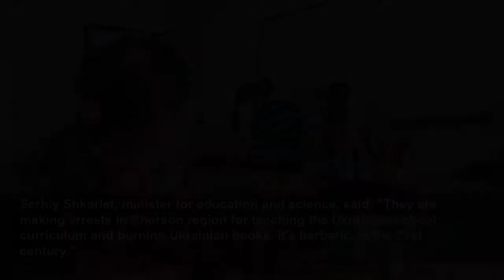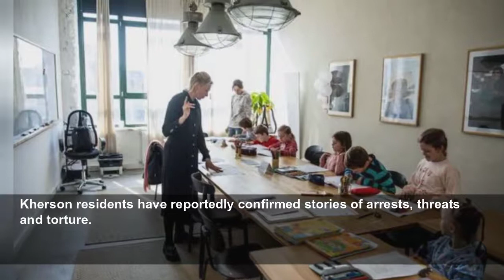Russian troops 'burning textbooks' and 'torturing' teachers opposed to new curriculum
RUSSIAN soldiers are "burning" school textbooks and "torturing" school teachers in occupied areas across Ukraine, it has been claimed.
Daily Express
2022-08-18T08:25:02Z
Prince Harry has 'good point' over security concerns says Myers
Ukraine: Russian Ka-52 helicopter shot down
Prince Harry and Meghan's 'whistle-stop' tour discussed by Myers
UK weather: Expert warns of 'explosive' thunderstorms
Ed Miliband grilled on Labour's energy plans by Paterson
UK weather: More cloud and rain to come with cooler conditions
Weather: BBC forecasts thunderstorms and flash flooding
Sadiq Khan warns Londoners of flash flooding from heavy rain
Princess Anne celebrates her 72nd birthday
Full Russian mobilisation would 'destroy economy' says expert
Rain will ‘scratch surface of drought' says Hammond
Ukraine: Mother of captured Russian soldier frets about his phone
Putin says Russia 'ready to offer' allies 'modern types of weapons'
Ukraine: Russian mercenary HQ in Donbas destroyed
Liz Truss: Expert backs recovery plan for the economy
Queen: Princess Margaret was childhood 'companion' says expert
Serhiy Shkarlet, minister for education and science, said: "They are making arrests in Kherson region for teaching the Ukrainian school curriculum and burning Ukrainian books. It's barbaric, in the 21st century."
Reports suggest efforts are already underway to stamp out any mention of their country's history and identity in occupied areas of the southern Zaporizhzhya and Kherson regions.
A number of schools across Ukraine have been forced to close after being subject to Russian attacks.
A school in Orikhiv, Zaporizhzhya, was hit by a missile last week and forced to shut.
Serhiy added that most Ukrainian teachers in areas controlled by the Kremlin's forces have refused to go along with the new curriculum for the new school year starting on September 1.
This has led to a number of arrests and intimidation.
As well as implementing the Russian language, Putin has also introduced school books that gloss over key moments in Ukrainian history such as the 1930s famine known as the Holodomor when Stalin's policies killed an estimated four million Ukrainians.
Russian media have called for teachers who resist the new agenda to be shot or "sent to the gulag".
Kherson residents have reportedly confirmed stories of arrests, threats and torture.
They told The Times that Russian soldiers had also taken over some schools in the city as barracks, placing tripwires and explosives around them.
Teachers are attempting to direct families to Ukrainian teaching materials and support home-schooling lessons in secret.
Serhiy added: "I am proud of my educators, they are definitely war heroes in our country. They did not just teach, but saved, protected, sheltered children. Teachers were often the first to provide psychological support. Around 1,180 schools were immediately on occupied territory. Every day we were losing at least one educational institution. Today we have some 2,500 educational institutions that are damaged or completely destroyed.
"Many of our school graduates were revising for university entrance exams under bombs, without light, without the internet, working exclusively from textbooks. Yet we have 7,500 graduates who passed the entrance exam with the highest score."
With 18 per cent of Ukraine's schools in ruins, and others lacking adequate shelter that could protect students and staff, just half of the country's 3.6 million school children will be returning to the classroom next month.
About 630,000 Ukrainian refugee children are about to start a new school year abroad this year.